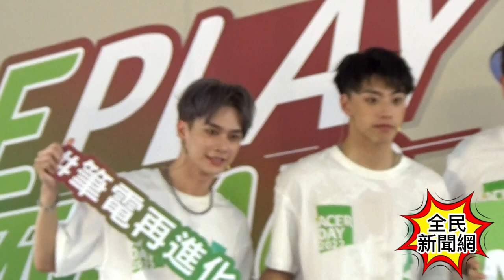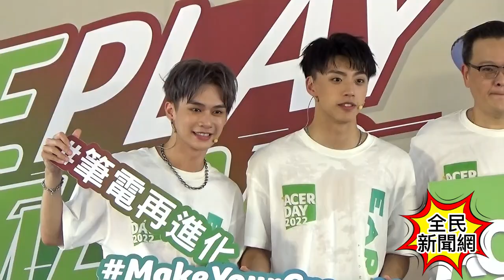原子少年 地球 代言超人氣粉絲尖叫不斷 周祖安 周子翔 林佳辰 黃文廷 林煥鈞 全民新聞網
原子少年「地球」代言超人氣 粉絲尖叫不斷